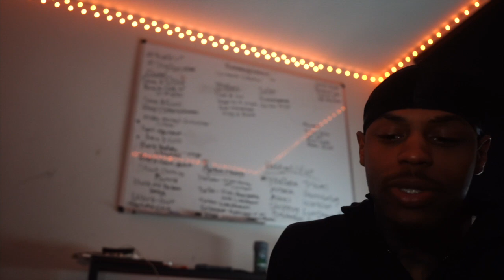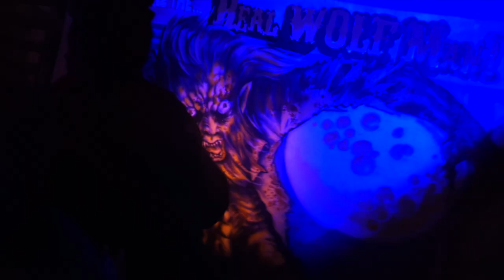Can We Survive A Haunted Jail😱⛓ IN PHILLY❗️